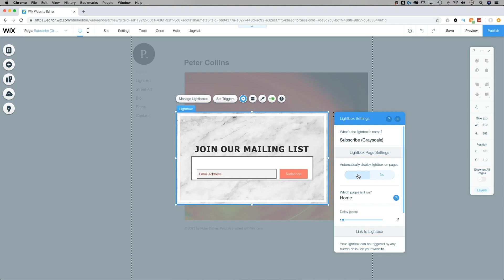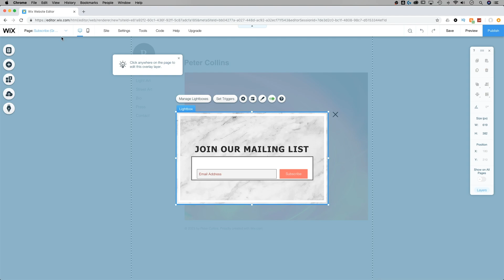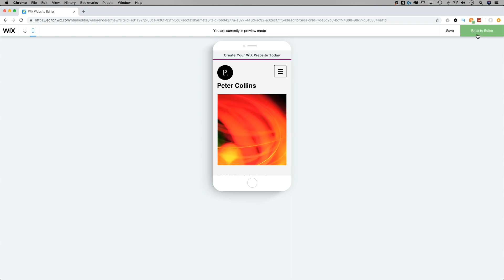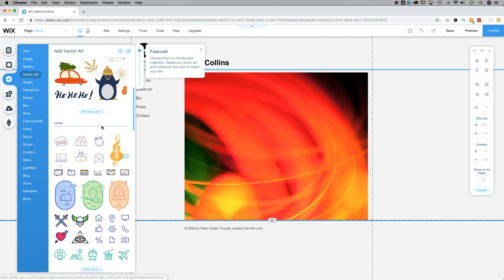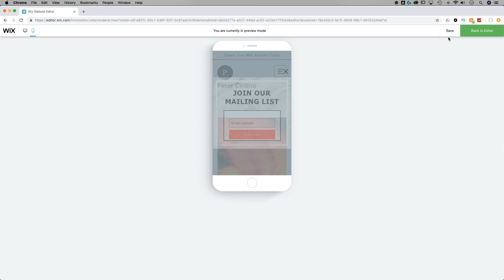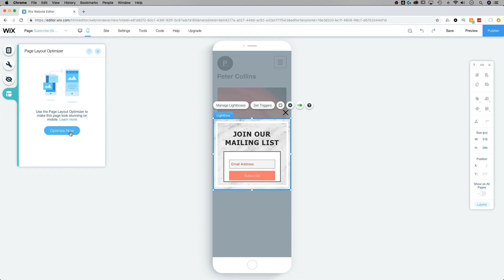Mobile Lightboxes | Wix Tutorial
In this Wix tutorial, learn how to customize and edit lightboxes using the mobile editor.